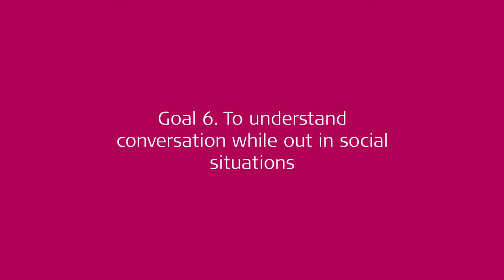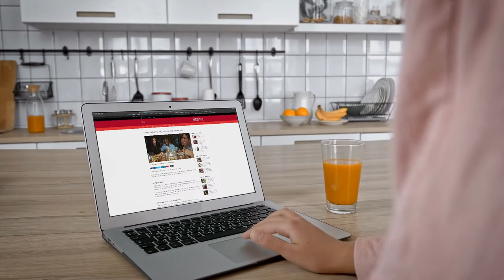Rehab at Home for Adults: Understanding Conversation in Social Situations | MED-EL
The Rehab at Home for Adults video series demonstrates how cochlear implant recipients work towards 12 everyday listening goals.

This video is Goal 6: To understand conversation while out in social situations.

In this video you will hear Mary-Jane and her husband Nick share tips and strategies they use to improve Mary-Jane’s understanding of conversations when they are out and about.
The most powerful thing you can do while you are out in social situations is explain your hearing loss, the fact you use hearing technology, and how your companions can help you understand conversation. Learn more tips and tips for successful social outings in our blog ‘5 Ways to Make Dining Out Easier’.

At MED-EL, helping people with hearing loss has been our passion from the very beginning, when Ingeborg and Erwin Hochmair pioneered the modern cochlear implant. Since then, we’ve grown into the leading hearing implant company—active in over 130 countries around the world and with solutions for every type of hearing loss.